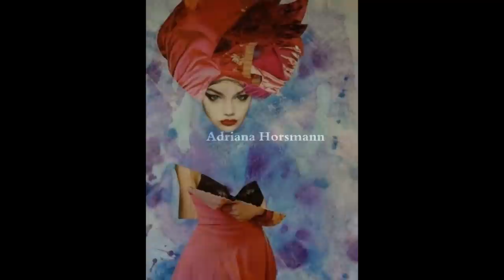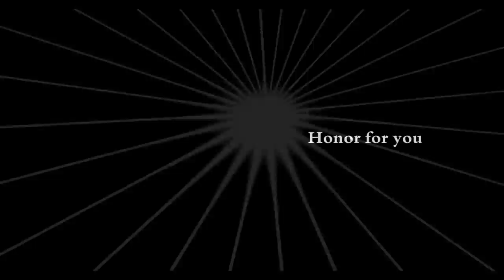PEACE ART II October 2014/1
Artista /M' Martín Jiménez Tassara" MODELO(arte digital) "/ M' Corné Akkers " Roundism - 06-10-14 Canson Mi-Teintes Touch paper (50 x 65 cm)" / M' Juan Pablo Perez Vacas / M' Dario Barsottelli / M' Adriana Horsmann" COLLAGE (OCTUBRE 2014) "/ M' Art Eldar Orujov‎ / M' Anton Enushevski " " / M' Jose Zayas / M' Sergio E. Rodríguez " VELADURAS ,Óleo sobre tela (Oil on canvas), 89×130 cm" / M' Rita van Amersfoorth " oil on canvas 140x100 city at night © 2014 RF van Amersfoorth ".

by-Celeste Nafanoy THAILAND